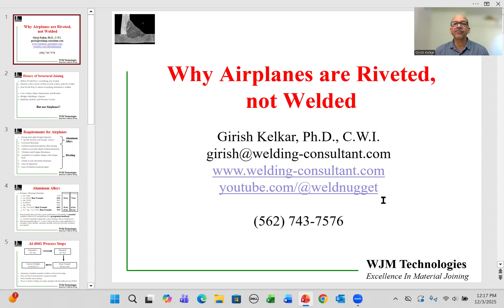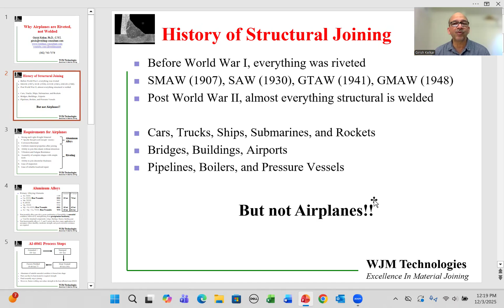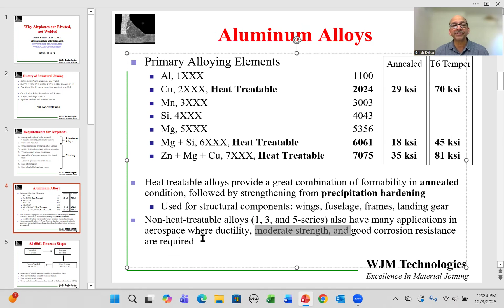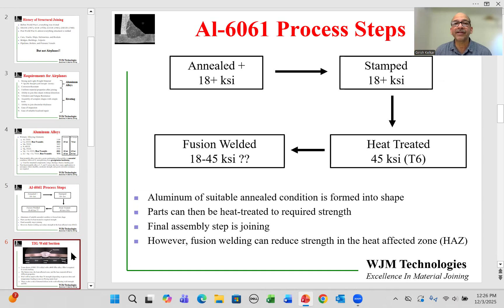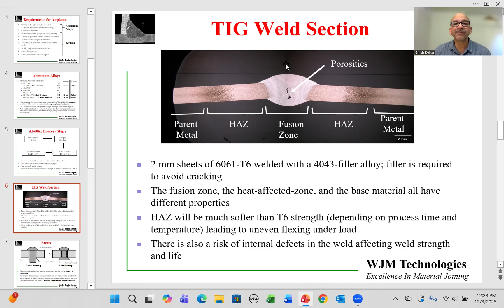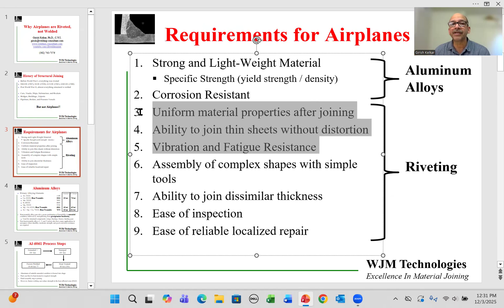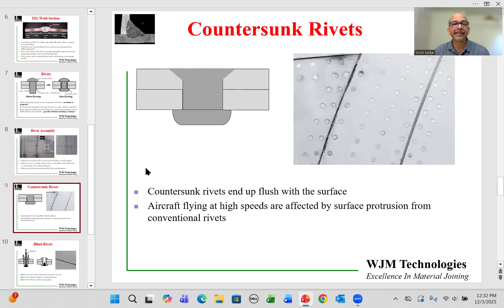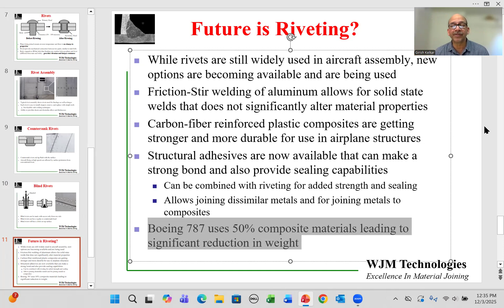Why are airplanes riveted and not welded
Why are airplanes riveted and not welded? In this video, we will reivewe science, metallurgy, and engineering behind aircraft joining methods. We compare riveting vs welding, examine heat-treatable aluminum alloys (2024, 6061, 7075), discuss heat-affected zones in aluminum welding, and explore why fusion welding is rarely used on commercial airliners.

You’ll learn how airplanes meet critical performance requirements such as high specific strength, lightweight structure, corrosion resistance, fatigue resistance, vibration tolerance, uniform material properties, and distortion-free assembly. The video explains how conventional welding changes aluminum properties, reduces strength, and creates unpredictable deformation—making riveting the preferred method for fuselage, wings, frames, and skin panels.

Timestamps
0:00 Why are airplanes riveted?
1:37 Requirements for Airplanes
4:41 Aluminum Alloys for Airplanes
7:10 Process Steps in Aircraft Manufacturing
8:40 TIG Welding of Aluminum
10:40 Riveting Process
13:40 Riveted Assembly on Aircraft
14:30 Countersunk Rivets
15:05 Blind Rivets
16:38 Future or Riveting